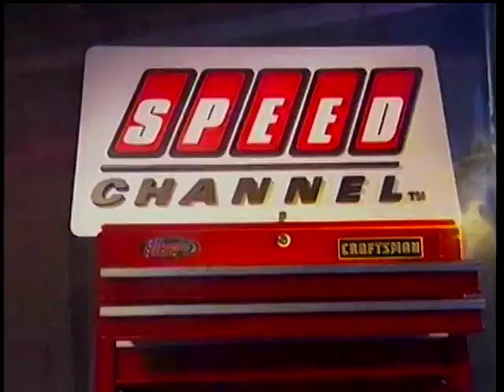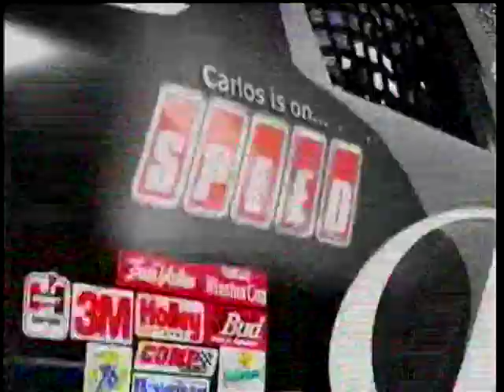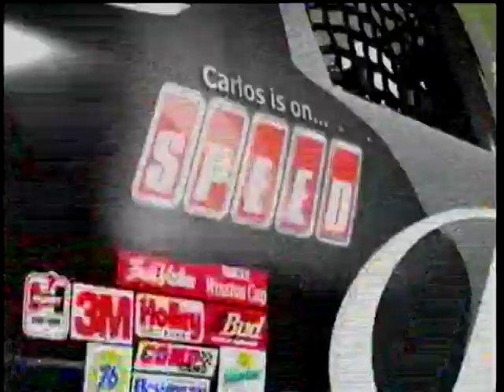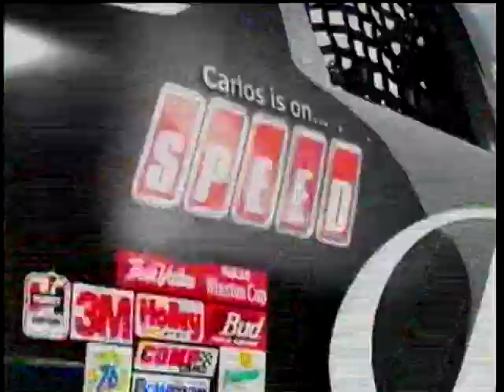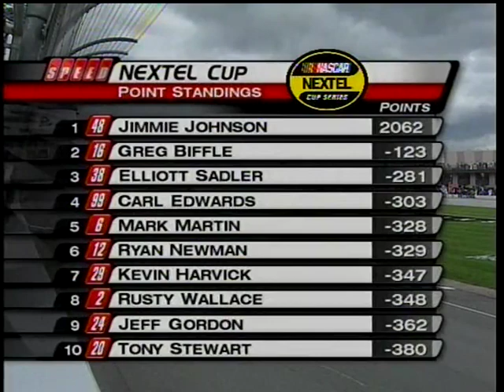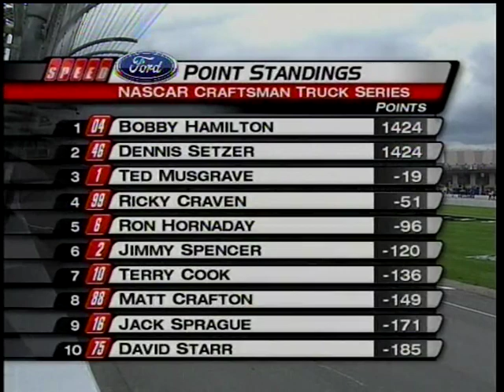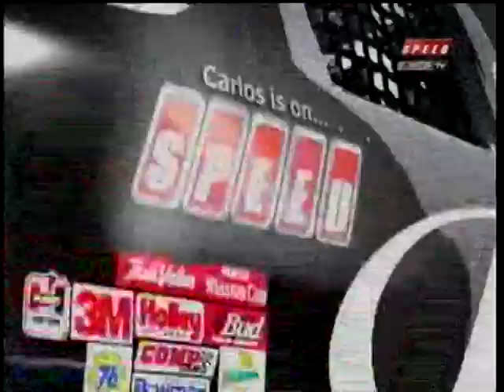2005 NASCAR Craftsman Truck Series Paramount Healthcare 200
The tough trucks of the NASCAR Craftsman Truck Series descend upon the Irish Hills of Michigan!